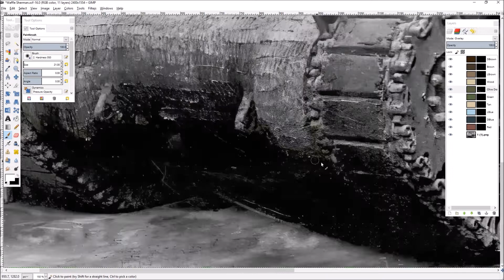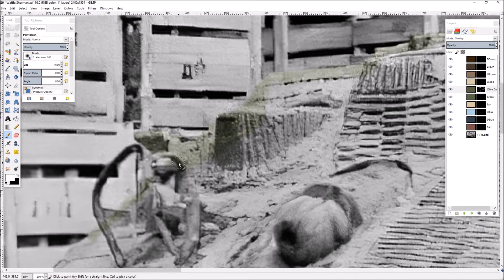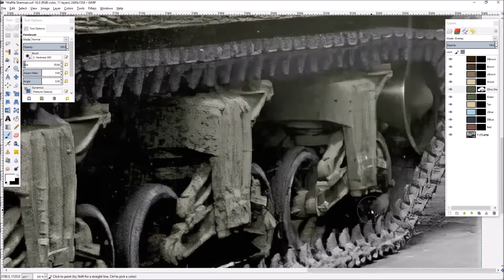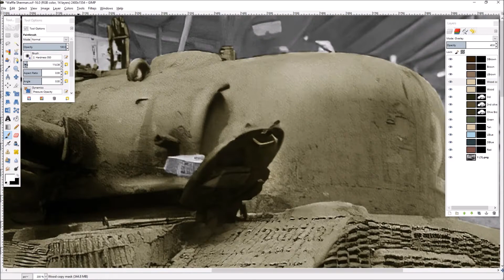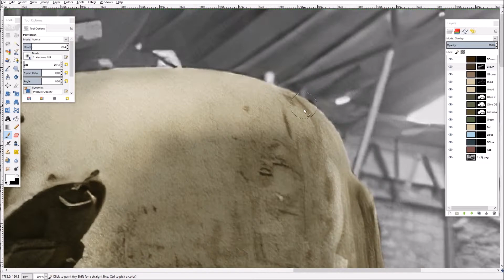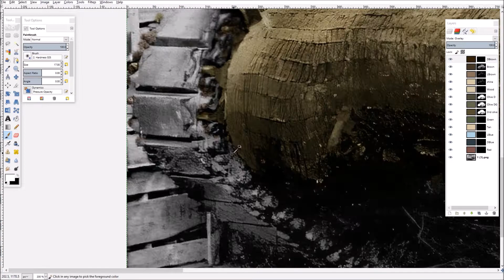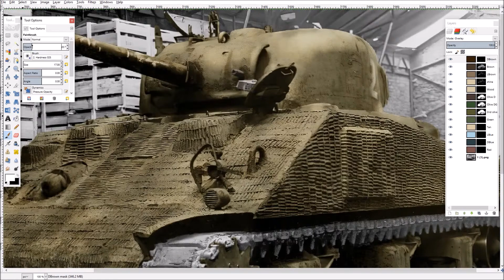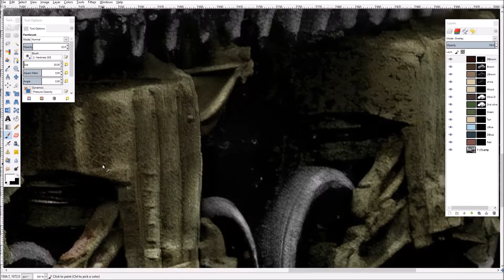M4 Sherman with Zimmerit Coating (PART 1) | Commissioned Colorization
M4 Sherman with Zimmerit Coating placed on the hull.

This colorization was done as a commission for a book. Full colorization price starts at $15 USD but may be higher depending on the quality and intricacy of the photo. The commission must be military vehicle related.

Colorization featured in the book, British Zimmerit: Anti-Magnetic Mine and Camouflage Coatings 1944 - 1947 by Andrew Hills